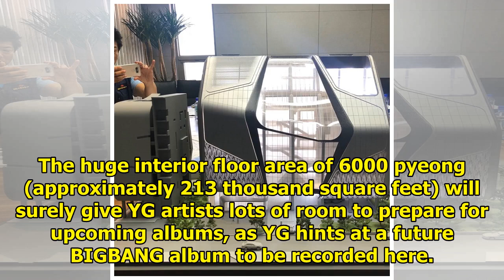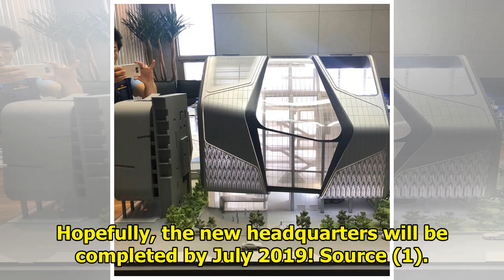Yang Hyun Suk Teases New YG HQ Building And Hints At BIGBANG's Next Album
Display. Sharethrough. Soompi.1x1 On June 29, Yang Hyun Suk revealed photos of the prototype for the...